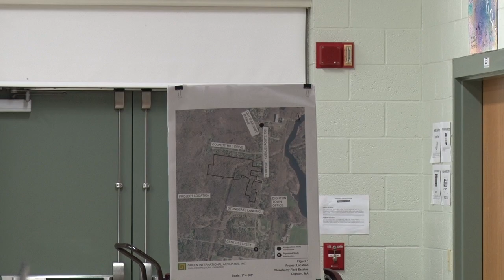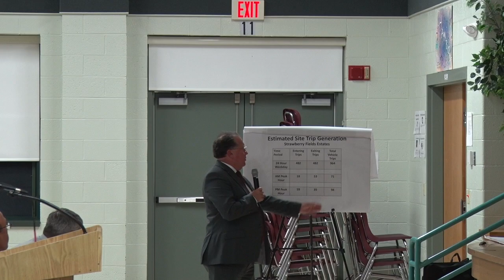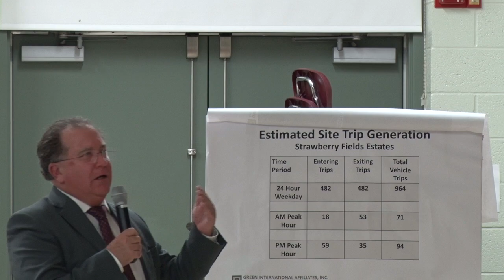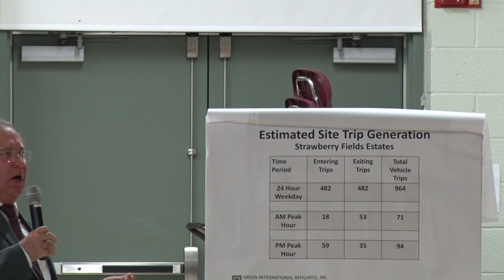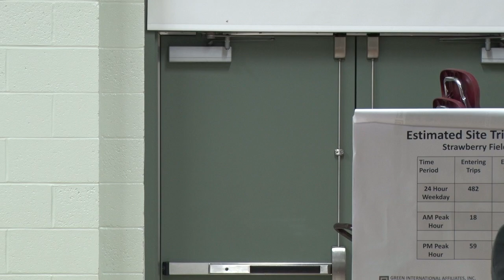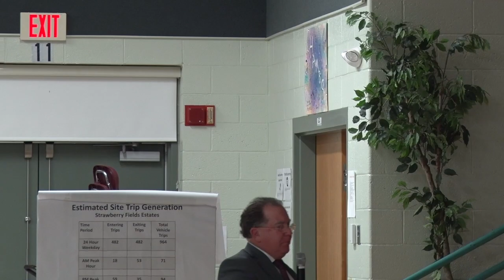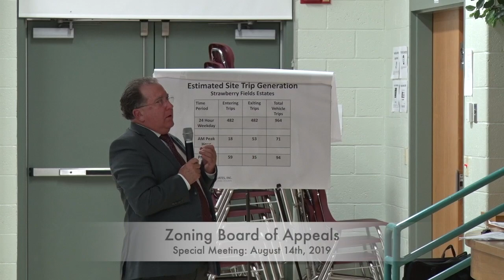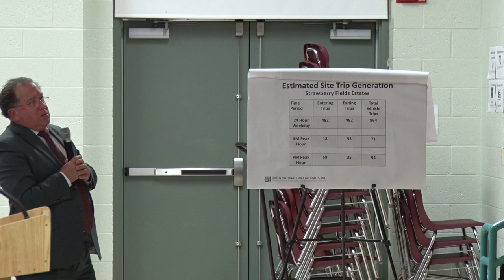Zoning Board of Appeals Special Meeting: August 14, 2019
Video recording of the August, 14 2019 Zoning Board of Appeals Special Meeting.